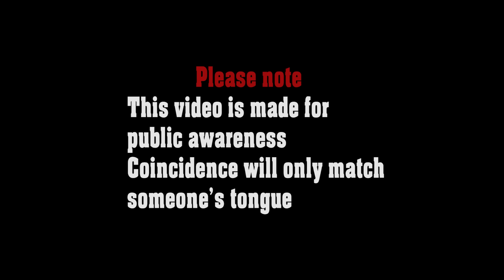एक्लै केटी देखेर जबर्जस्ती गरेपछि पर्याे हा*ना*हा*न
Happy Nepal TV Presents :-

नयाँ प्रतिभा कोही हुनुहुन्छ र केहि घटना घट्यो भने सिधा सम्पर्क गर्नुहोला

Unauthorized downloading and uploading on YouTube channel is Strictly Prohibited And will attract punitive measures from Happy Nepal TV. Embedding to a website is allowed.